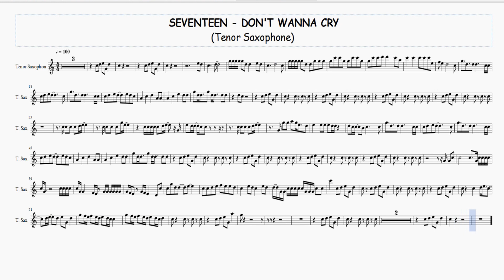Seventeen Don't wanna Cry - Tenor Saxophone - Free Sheet Music